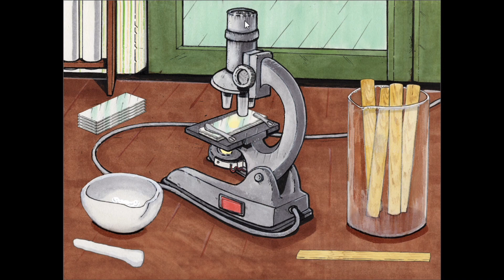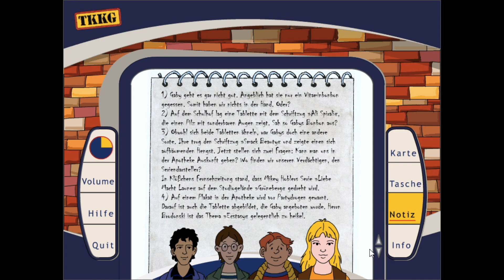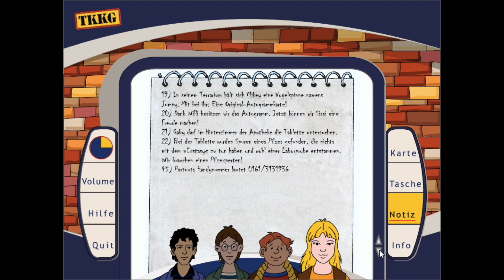TKKG 11: FILM AB! – Let's (Re-)Play #010 – Ein Pilz, bitte!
"TKKG: Film ab!" ist ein Spiel der Marke "Tivola" Offizielle Seite